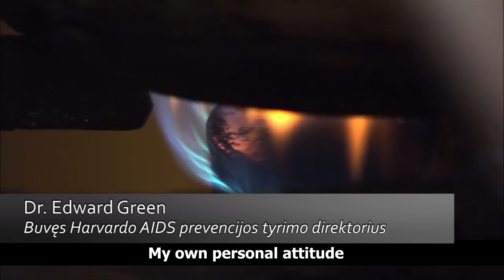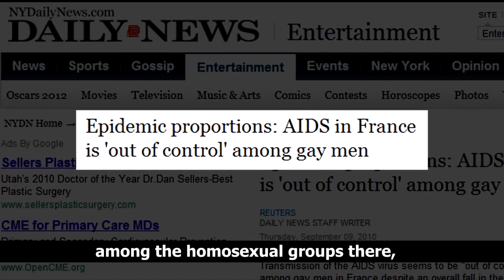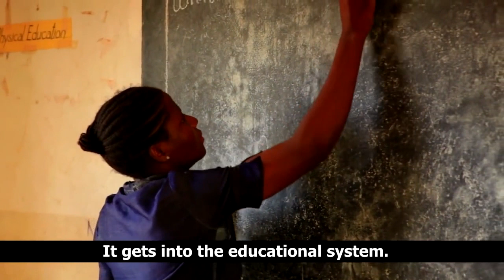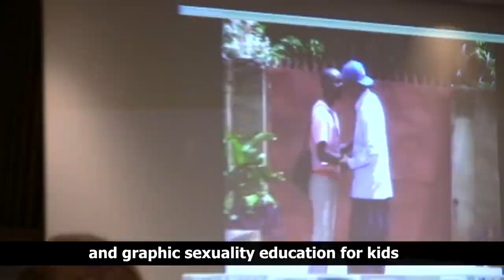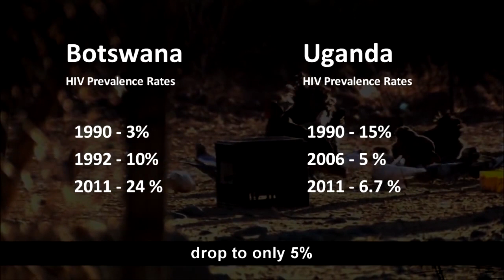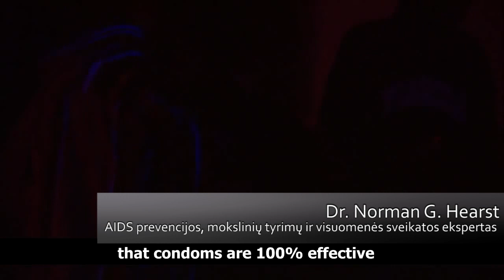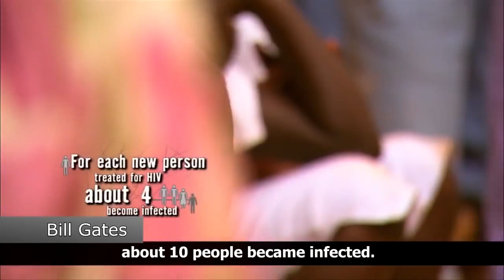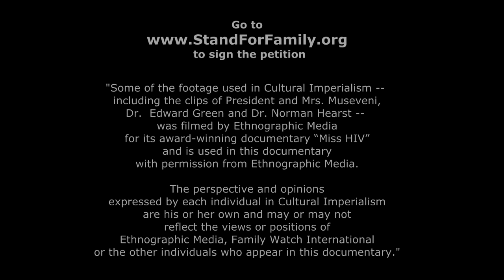Kultūrinis imperializmas: seksualinių teisių darbotvarkė. Dok. f.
"Kultūrinis imperializmas: Seksualinių teisių darbotvarkė" yra atviras ir nepatogus dokumentinis filmas, atskleidžiantis, kaip Vakarų šalys donorės naudojasi finansine pagalba kaip ginklu priversti mažesnes valstybes laikytis radikalios seksualinių teisių darbotvarkės.

Dėkojame Family Watch International už leidimą versti ir įgarsinti šį filmą lietuvių kalba.